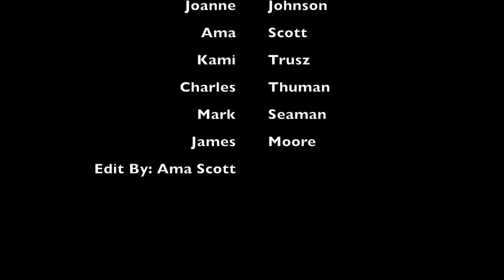Ama Final Project College of the Albemarle Drone Flight School Fall 2018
This is the final Edit of the footage students learned to shoot and produce in College of the Albemarle Dare County Campus's Intro to Drone Flight School.

This edit was shot as a collaborative by all students in the fall 2018 class and this edit was done by Ama Scott, a student.

Register Next Spring @ mywebadvisor.albemarle.edu